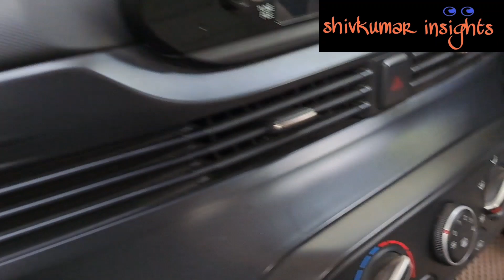हाइ प्रेसर वाशर से खुद की कार कैसे धोए। आप भी परेशान हैं ? | कार के गंदगी से। मशीन से कार धुलाई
कार वाशर लेने का लिंक

AGARO Supreme Plus High Pressure Washer,2200 Watts, 7.5L/Min Flow Rate, 140 Bars, 8 Meters Outlet Hose, 5 Mtr Power Cord, for Car, Bike and Home Cleaning Purpose, Yellow

अच्छा है। पाइप । और out let/ inlet साथ में बहुत सारे एक्सेसरीज मिलता हैं आप ले सकते हैं